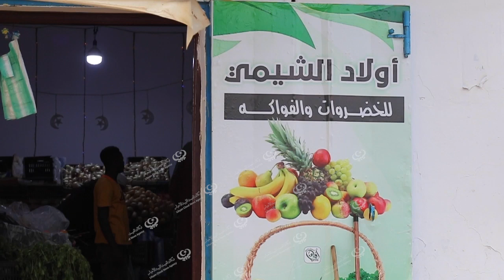أسعار الخضروات في غات تشهد تفاوتا. LCNA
وكالة الغيمة الليبية للأخبار - غات.

تشهد أسعار الخضروات في غات تفاوتا بين الخضروات والفواكه، وتأتي الخضروات من مناطق محلية وقريبة داخل مدن الجنوب وهذا سبب رئيسي في بقاء أسعارها في متناول المواطن، في حين تشهد الفواكه ارتفاعا نوعاً ما داخل المدينة.